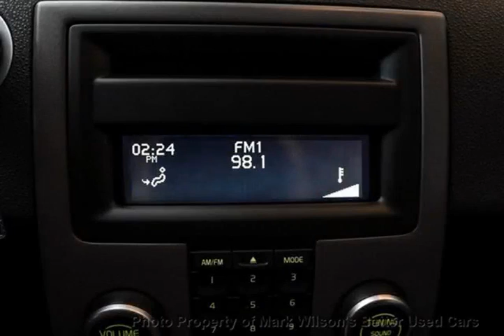Mark Wilsons Better Used Cars - 2008 Volvo C30 2.4i HATCHBACK! 5-SPD MANUAL! ALLOYS! Hatchback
Mark Wilsons Better Used Cars - 2008 Volvo C30 2.4i HATCHBACK! 5-SPD MANUAL! ALLOYS! Hatchback 82069546